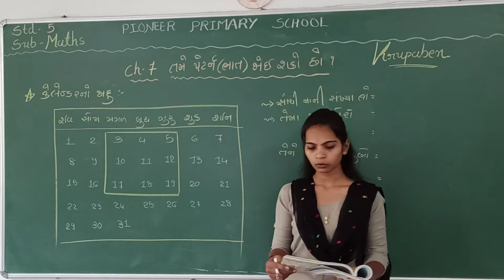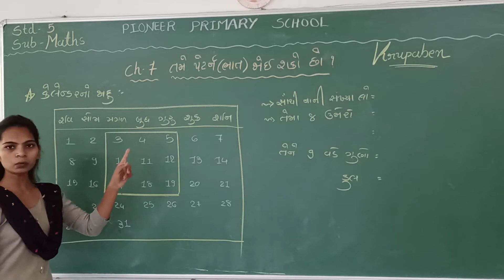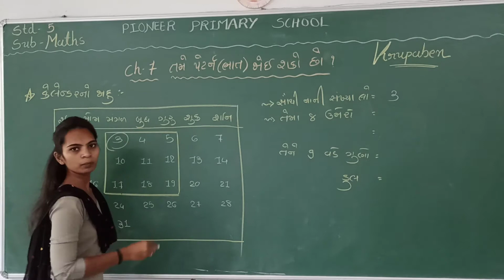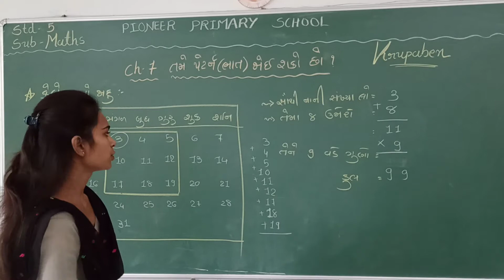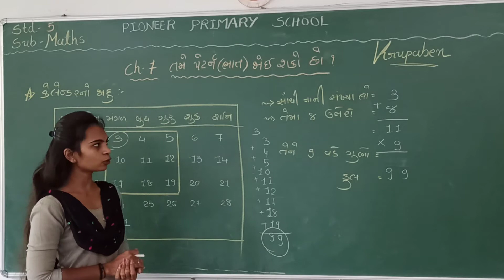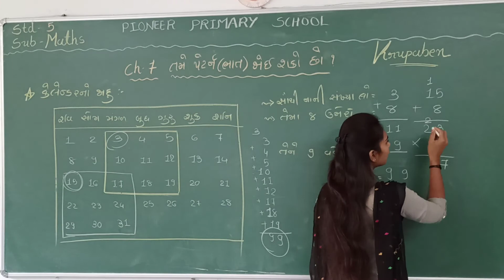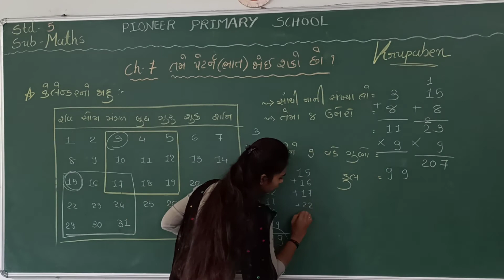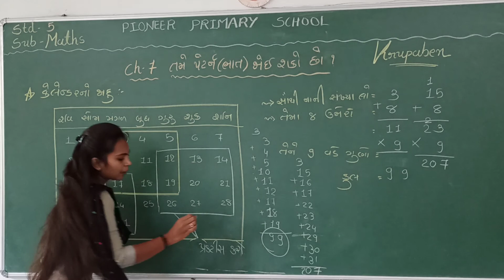Std-5, Sub-Maths,Ch-7(તમે પેટર્ન ( ભાગ) જોઈ શકો છો?)(Part-7)